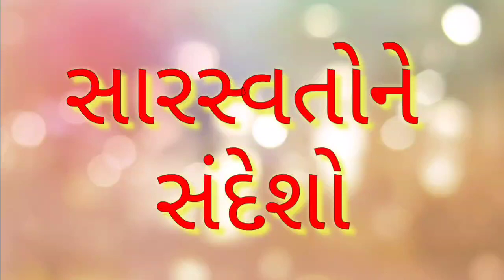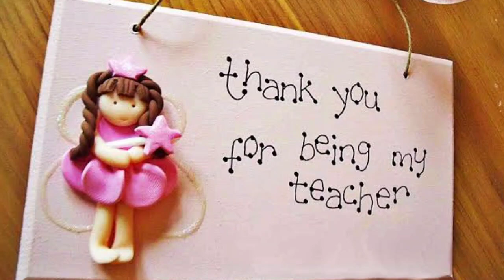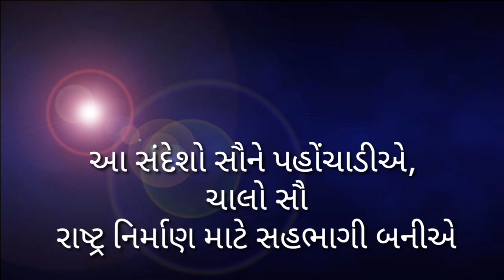Corona : શું આપણે કંઈ જ નહીં કરવાનું ? Panchmahal Deo Panchal sir in Lockdown Corona Warriors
આજની પરિસ્થિતિમાં કોરોના વાયરસને લીધે સમગ્ર ભારત અને ગુજરાત રાજ્ય lockdown ની પરિસ્થિતિમાં છે શાળાઓ બંધ કરી દેવામાં આવી છે. વિદ્યાર્થીઓ માટે વેકેશન જાહેર થઈ ગયું છે. શિક્ષકોને પણ ઘરે રહેવાની છૂટ મળી ગઈ છે. હોસ્પિટલમાં આરોગ્ય કર્મીઓ, પોલીસ, સફાઈ કામદારો,જિલ્લાનું વહીવટી તંત્ર આ મહામારી ને રોકવા માટે રાત દિવસ જોયા વિના કામ કરી રહ્યું છે, ત્યારે એમના પરિવારના લોકોને અને શાળાના વિદ્યાર્થીઓ અને સમાજને જાગૃતિ અર્થે શાળાના આચાર્ય, શિક્ષકો અને સમગ્ર સ્ટાફને જિલ્લા શિક્ષણાધિકારી શ્રી બી.એસ પંચાલ સાહેબ દ્વારા એક સંદેશો પાઠવવામાં આવ્યો છે. સમયનો તકાદો જોતા વર્તમાન સમયમાં પંચમહાલના જિલ્લા શિક્ષણાધિકારીશ્રી દ્વારા આપેલો આ સંદેશો સમાજમાં સૌ લોકોએ અમલ કરવા જેવો છે. આવો સૌ રાષ્ટ્ર નિર્માણ માટે કટિબદ્ધ બનીએ અને આ ભયંકર મહામારીમાંથી બહાર નીકળીએ.